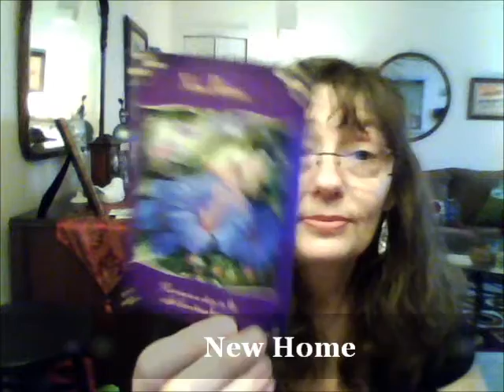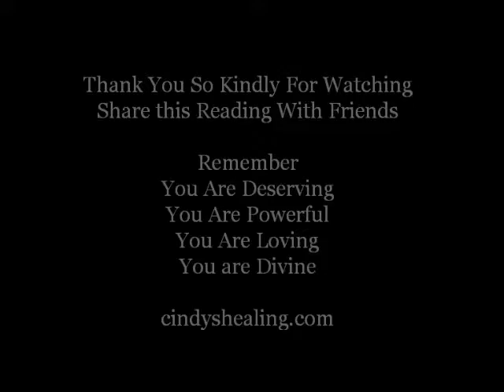Weekly Angel Oracle Reading for 4-2-12 cindyshealing.com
Weekly Angel Oracle Card Reading for April 2, 2012 from Cindy Saint Martine of cindyshealing.com Holistic Healing for the Mind Body Spirit and Soul. Thank You Kindly For Watching.